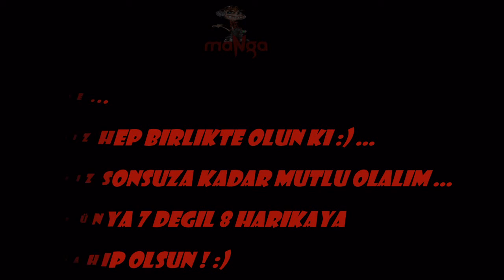Nice Yıllara Karanlıklar Prensimiz ! =) - 2011 -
Doğum günün kutlu olsun ve iyi ki varsın Yağmur Sarıgül ! ... maNga ile nice başarılı yıllara ! :)